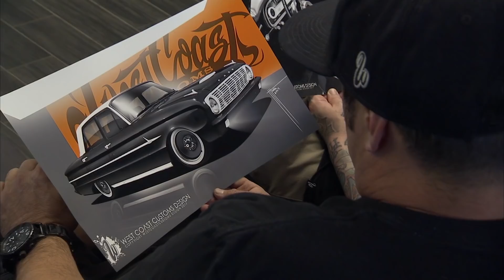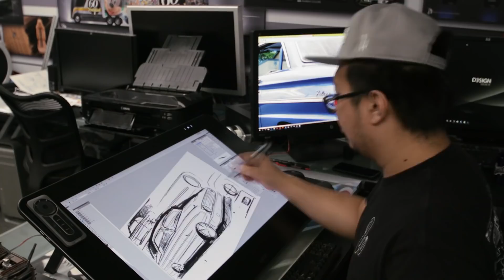Joe Jonas se emociona com Ford Falcon restaurado | Por Dentro da West Coast Customs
Para homenagear o seu avô, que era fã do Ford Falcon, Joe Jonas pede para a equipe da West Coast Customs restaurar completamente o seu carro.